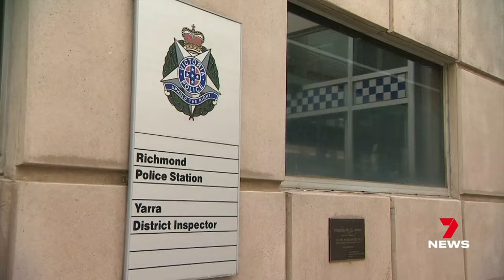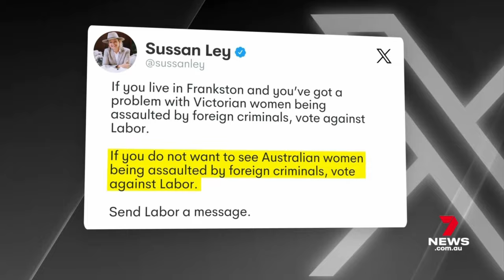Tight race to crucial Dunkley by-election | 7 News Australia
Anthony Albanese is hinting at more cost-of-living relief as he fights for votes in the crucial Dunkley by-election. The prime minister and Peter Dutton were campaigning in the southeast in what's expected to be a tight race.

7NEWS combines the trusted and powerful news brands including Sunrise, The Morning Show, The Latest, and 7NEWS.com.au, delivering unique, engaging and continuous coverage on the issues that matter most to Australians. Watch 7 News Australia full broadcasts and full episodes nightly at 6pm and weekdays at 11:30am and 4pm on Channel 7 and 7plus.